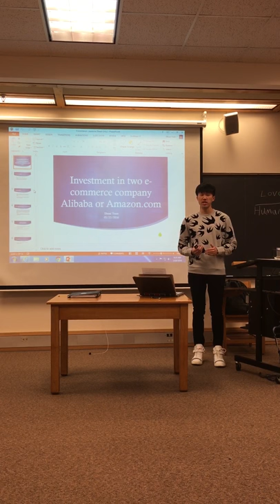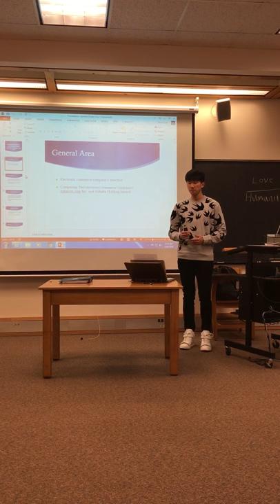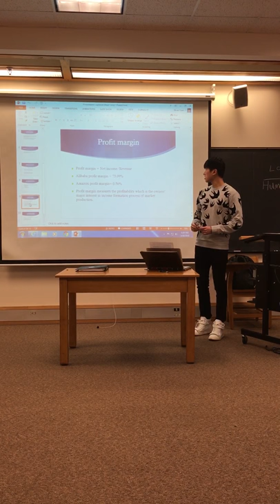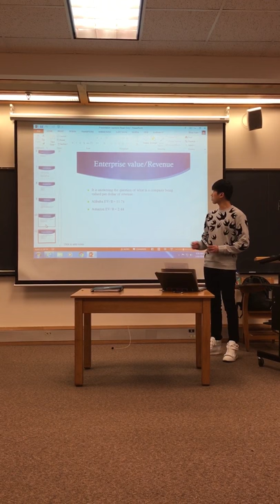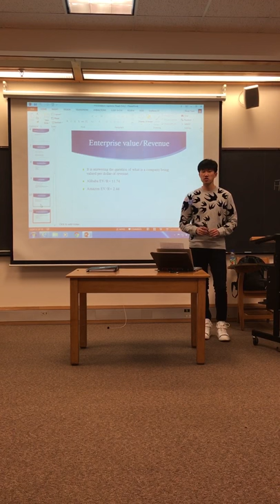March 18, 2016